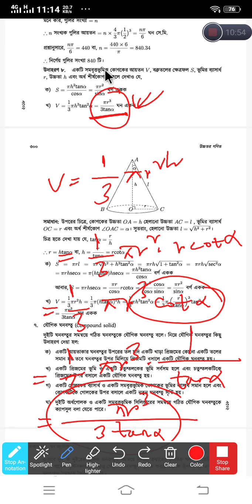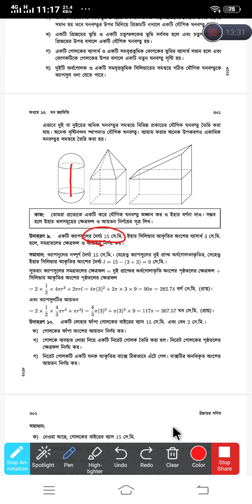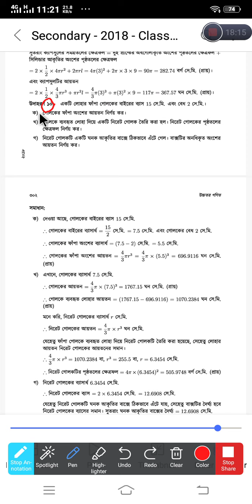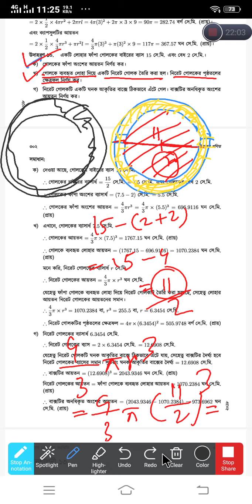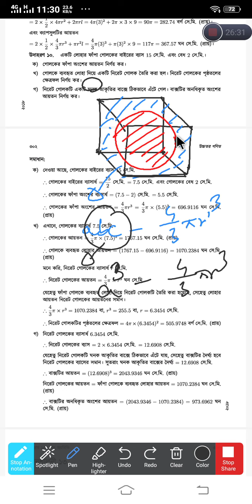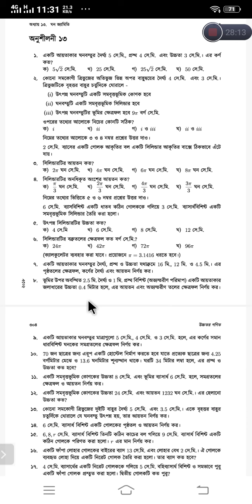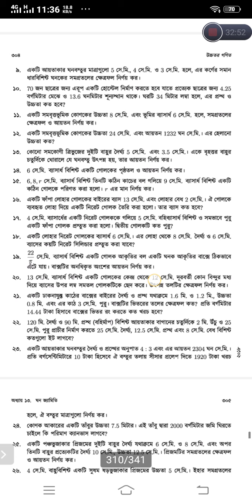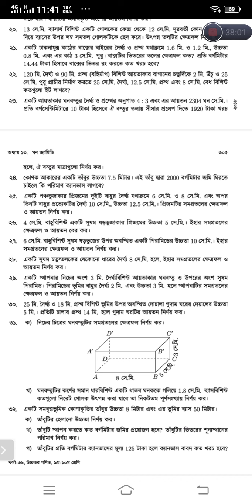Lec 7 - Example 8-10 & Exercise 13 (Part-1) - Solid Geometry - Higher Math - Chapter 13 (S.S.C)